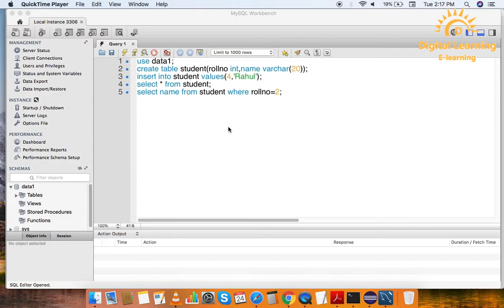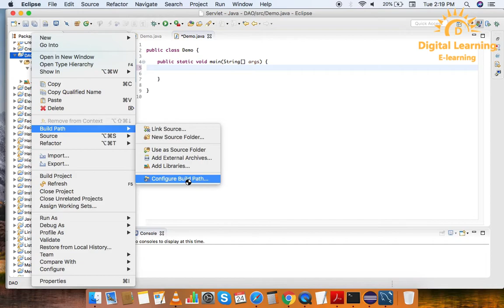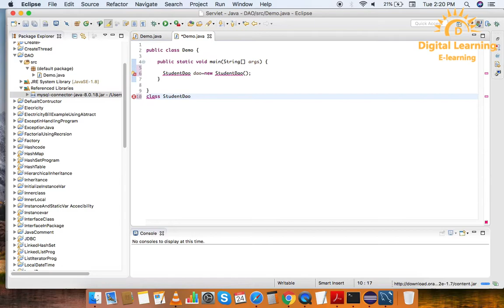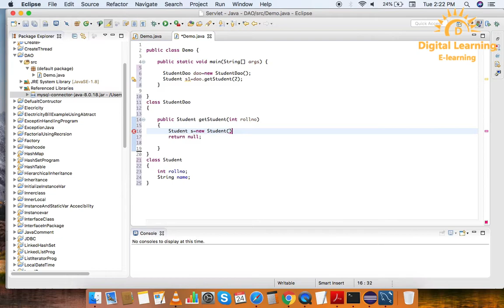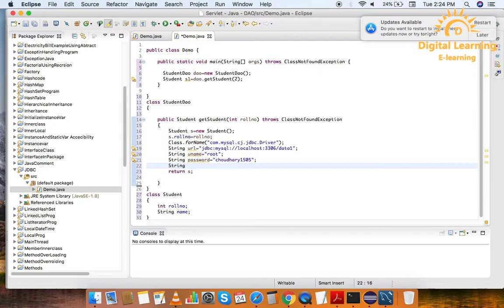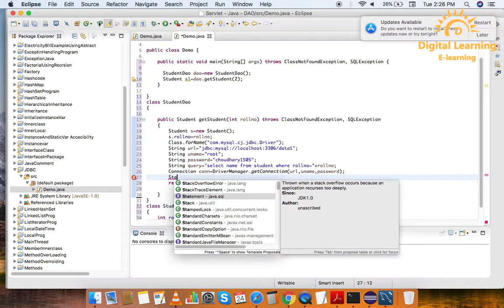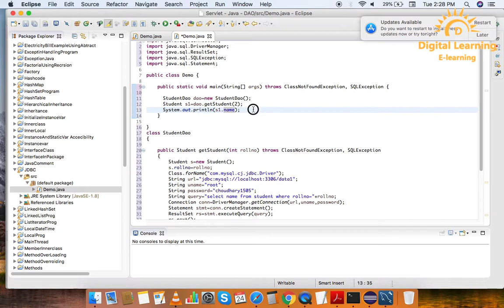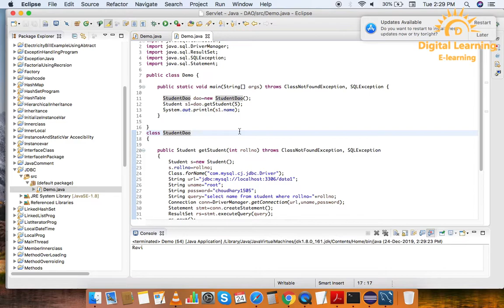7 JDBC View Data Using DAO | Online Training Download app from below link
In this JDBC tutorial series, you can learn JDBC from basic to advanced topics in a very easy way with live coding.